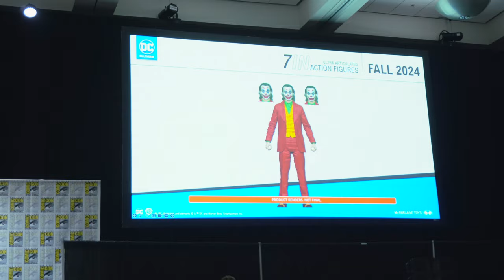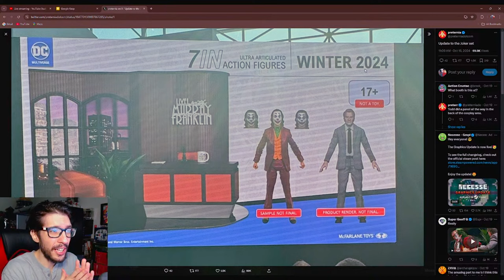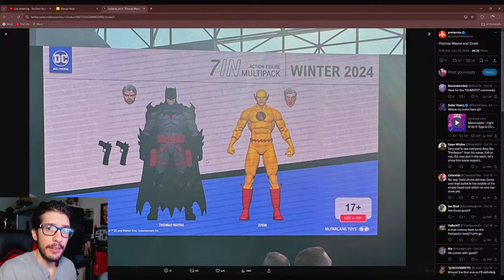This Could Change McFarlane Toys' DC Line for the BETTER!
At NYCC this year, Todd provided an update to the 2019 Joker set, brandishing an eye-catching "17+, Not A Toy" label. Is this the future of the DC Multiverse line?